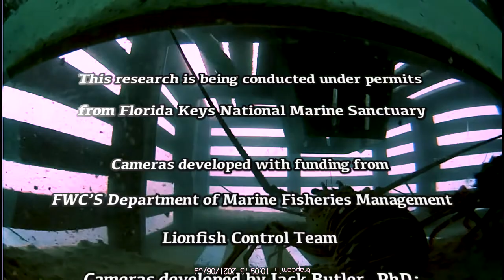Spiny Lobster Trap Camera - Episode 3: The Great Escape!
FWRI lobster researchers put cameras on traps to better understand the behavior of lobsters in traps and to measure how often they escaped, died or made it to harvest. Ultimately, the video analysis will provide information useful for management of the trap fishery. Researchers have measured that less than 2% of the tagged lobsters escape each day, sometimes with the help of other animals!